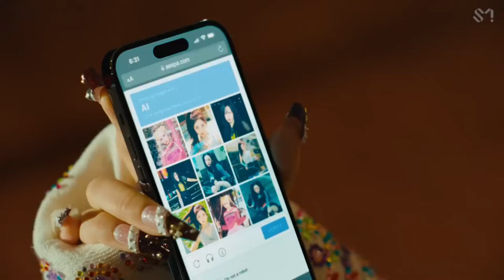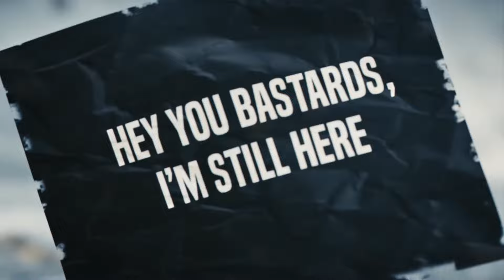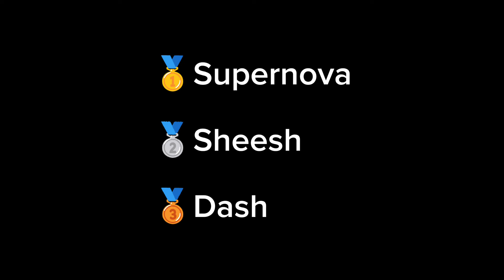Supernova but every oh ay switch to Dash and switch to Sheesh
Songs :
aespa - Supernova
Babymonster - Sheesh
NMIXX - Dash

jyp 🤑🤑

🚫Do not use my content or thumbnail
🚫Can use my video idea but please don't copy